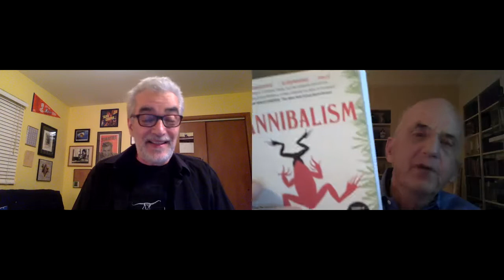Roy A. Meals and Bill Schutt discussing BONES & CANNIBALISM